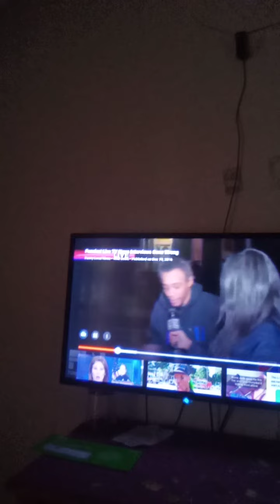⚔️ Guess Their Signs😂♓♒♑♐♎♎♍♌♋♊♉♈⚔️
guess signs